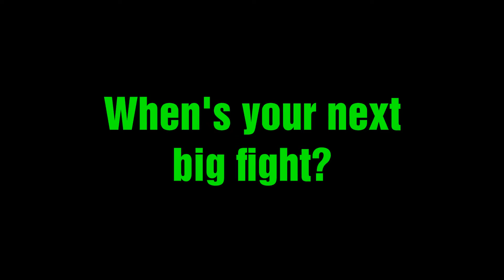Yulia Sachkov. Israeli kickboxing Champion!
When we filmed Yulia visiting the sites in Jerusalem, she was the Israeli 2015 kickboxing Champion. A few days later, she defended her title and is now the 2016 Champ! Help her get to the World Cup in Hungary